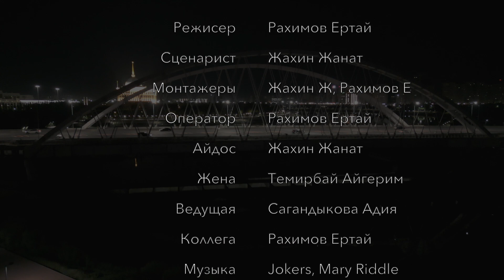Mirai films - Удобный | 48HFR 2023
В мире лжи и предательства, мужчина по имени Айдос непрестанно ставит нужды других над своими. Его коллеги, жена и даже государство безжалостно используют его доброту. Григорий медленно трансформируется в клоуна – это его метафорическая защита. Не способный нанести себе вред, он оказывается на грани пропасти, однако его искренняя жалость к себе меняет всё.

режиссер - Yertay Rakhimov
актеры - Сагандыкова Адия, Жахин Жанат, Рахимов Ертай, Темирбай Айгерим
сценарист - Жахин Жанат
оператор - Рахимов Ертай
страна - Казахстан
город - Астана